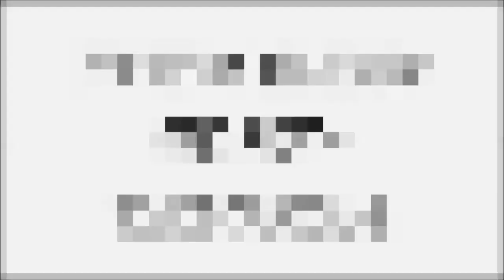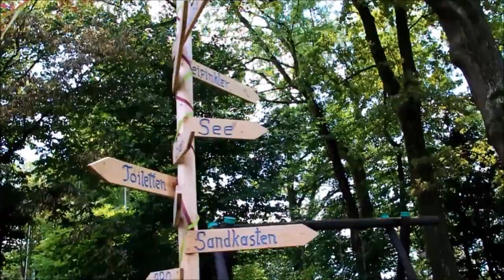Bodensee-Challenge 2023 Teil 2, Fitness-sup-coach, Race-Check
Bodensee-Challenge 2023  Teil 2 Friedrichshafen
Racechecker am Start